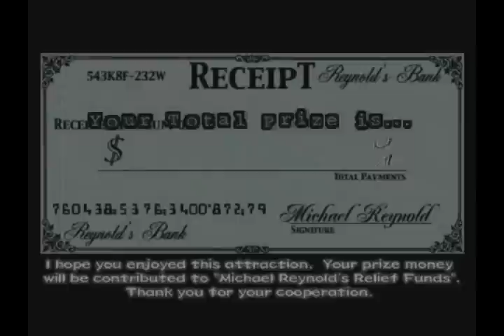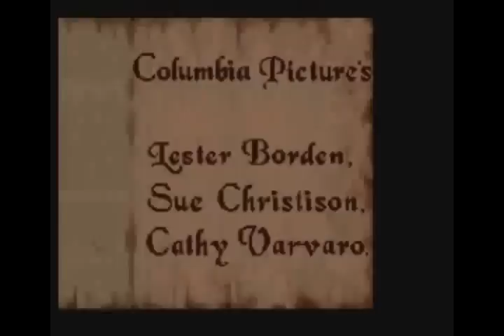A Barrage Of Game Ons.wmv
I hate the green stuff because of the stupid glitch in the process.